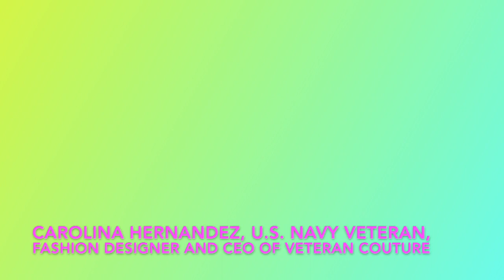Veteran Interview - Veteran Couture - Fashion designer Carolina Hernandez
@VhvtvOrg    @VETERANCOUTURE Veterans Helping Veterans TV  filmed an interview with Carolina Hernandez.  She s a Fashion Designer and U.S. Navy Veteran currently serving in the Navy Reserves as a Senior Chief Petty Officer.
In 2015, she created Veteran Couture, a high fashion and avant garden fashion brand.  Her designs have been featured in interviews for Univision, Estrella TV, CBS News, Peen Fed Foundation and the Kelly Clarkson Shows. Nowadays, Carolina uses her military background in combination with her creative skills to support community events empowering Latinos, women, veterans, artists and entreprenuers.
Thank you to the beautiful models, Khen, Hailey and Lachelle.  We filmed this at the VetArt Pop-Up Arts Cafe Los Angeles at theBob Hope Patriotic Hall on Saturday, September 9, 2023 .
This Veteran Interview was filmed, edited and produced by Sheryl Shaffer.
VHVtv travels with the VetArt Pop-Up Cafes in California and film veteran interviews Veteran Artists who are recovering from military trauma by creating ArtWorks.  These veteran stories are powerful and encourage others to learn an art form and to create.
We advocate for art as a healing modality instead of traditional therapy.